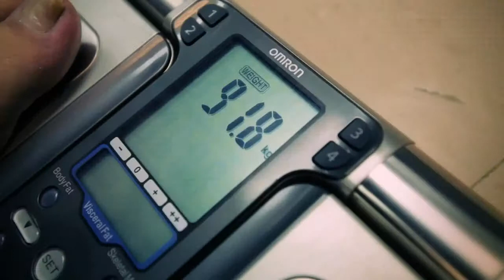Optimización de la Alimentación